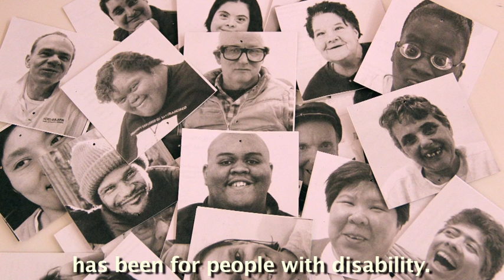My Mission: Peter Cordova, Artist